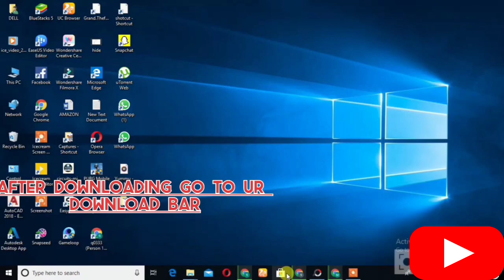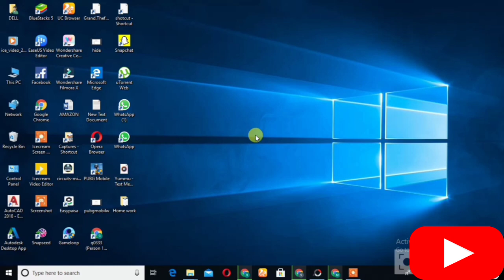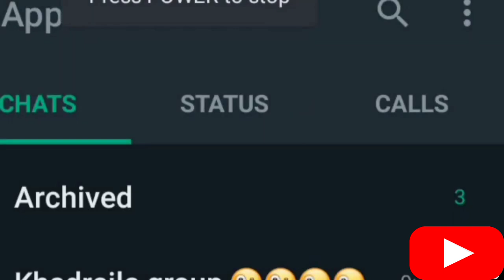How To Use WhatsApp on PC or Laptop | Install WhatsApp on PC | Setup WhatsApp Officially!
How To Use WhatsApp In Pc or Laptop | No Scan | Install WhatsApp In Pc Without Emulator | WhatsApp
Quires Solved :
how to use WhatsApp on pc
how to use whatsapp on pc  android
how to install whatsapp on pc without any emulator
how to use whatsapp in laptop
how to install whatsapp on pc laptop
how to install whatsapp on pc - use whatsapp without smart phone
how to install android apps in windows pc without any emulator
how to install whatsapp on pc windows 7
how to use whatsapp on pc without qr code
how to use whatsapp on laptop
whatsapp for pc
 o How to edit your Pics like iPhone in your Android mobile? -